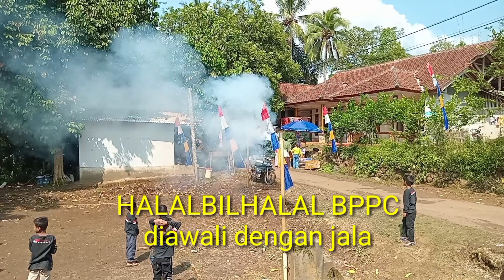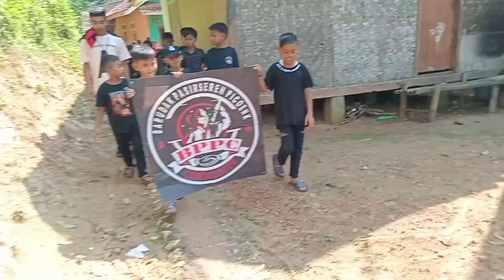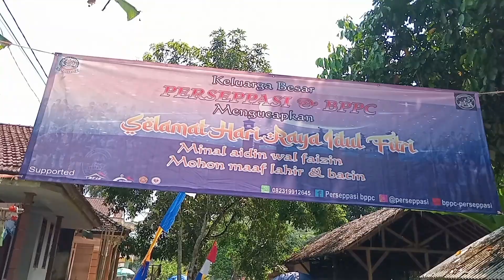HALALBILHALAL PEMUDA PEMUDI BPPC acara jalan sehat BERHADIAH PART 1@bppc_perseppasi26